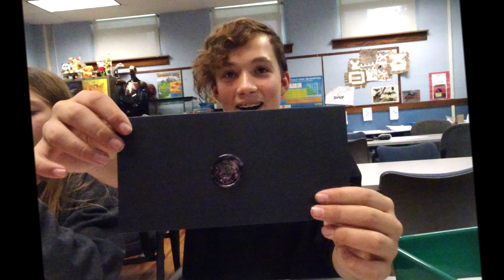BGS 22 23 Q1 Q2 Compiliation part 1